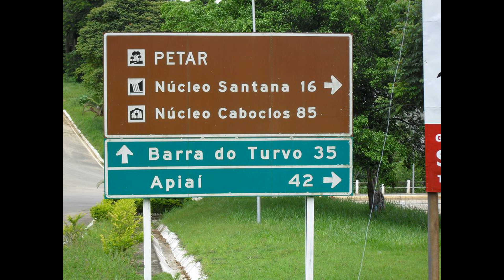Dia do MA